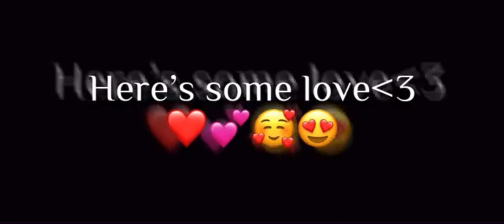Here’s what I’ve been working onnn🙈🤍